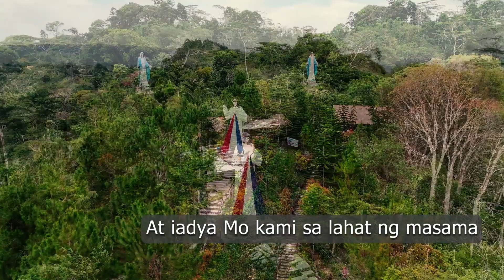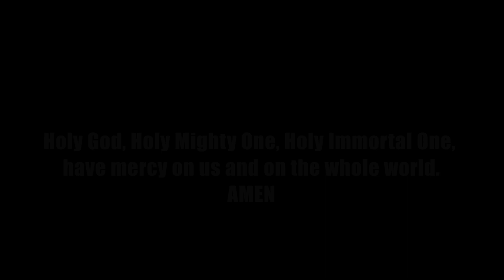Feast of Divine Mercy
Composed by Manoling V. Francisco SJ
Piano by Deovincci Dasig

LYRICS:
Mapasaamin ang kaharian Mo
Sundin ang loob Mo

Dito sa lupa para nang sa langit
Bigyan Mo po kami ngayon
Ng aming kakanin sa araw-araw
At patawarin Mo kami
Sa aming mga sala

Para nang pagpapatawad namin
Sa nagkakasala sa amin
At huwag Mo kaming ipahintulot sa tukso
At iadya Mo kami sa lahat ng masama

Location: The Sanctuary of Divine Mercy
Brgy, Pamuhatan - Marilog District, Davao City